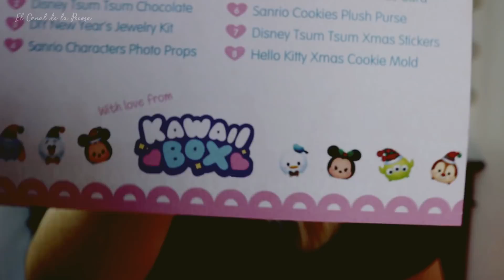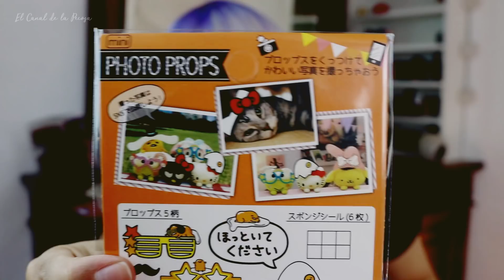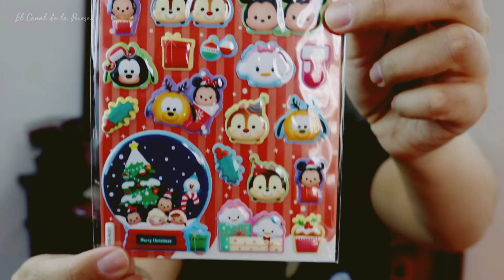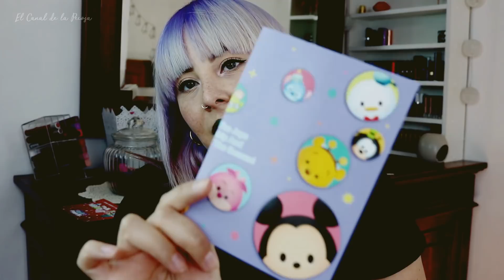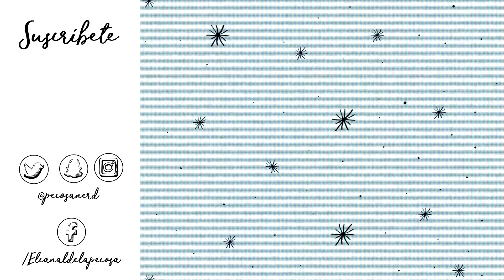UNBOXING KAWAIIBOX + SORTEO INTERNACIONAL (CERRADO)| Elcanaldelapecosa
Perdonen la oscuridad del vídeo, pero estoy trabajando para mejorar la luz :)

☞  DÓNDE ADQUIRIR TU KAWAII BOX?

Recuerda que tienen envío gratis en todo el mundo

☞ REGLAS SORTEO (ES INTERNACIONAL !!)

✔ Dejar un comentario de que estas participando

RECUERDA

- Todos pueden participar !
- El sorteo se abre hoy 4 de Abril hasta el 24 de Abril de 2018
- Kawaiibox.com se contactará conmigo para dar el nombre del ganador o ganadora por lo que ellos de forma interna harán la resolución del sorteo, de igual forma me informarán por interno del nombre del ganador o ganadora que haré público mediante mi Fan page de Facebook

MUCHA SUERTE !

⇻ q u e  e s t o y  u s a n d o ? ⇺

・LABIAL - Mattemoiselle Plush Matte Lipstick Tono Midnight Wasabi de  FENTY BEAUTY

Cámara: Canon T6i